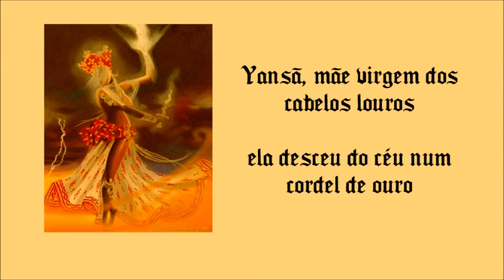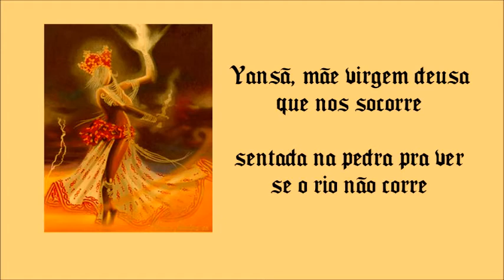os tincoãs - Yansã, mãe virgem